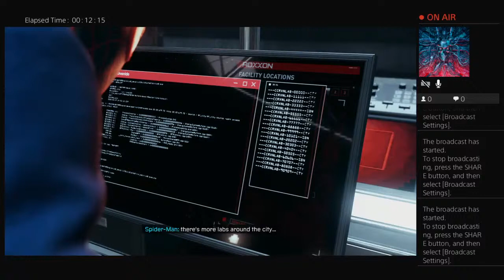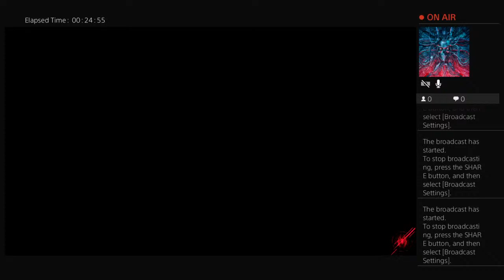Miles morals #1 again